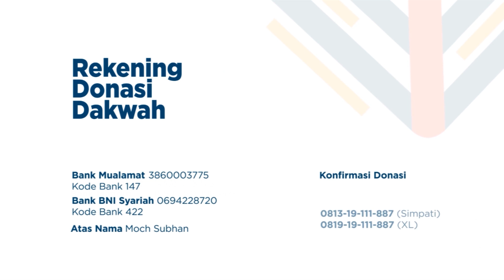Syarhus Sunnah Imam Al-Barbahari Part 61 - Ustadz Riyadh bin Badr Bajrey.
Pembahasan Syarah Kitab Syarhus Sunnah Imam Al-Barbahari Rahimahullah Karya Syaikh DR. Shalih bin Fauzan Al Fauzan Hafizhahullah.